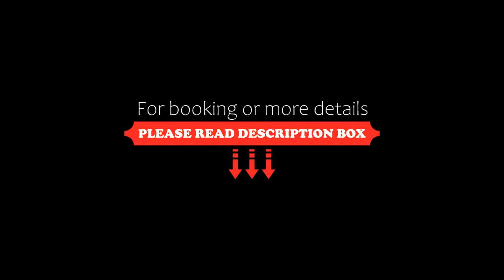Hoianation Villas Hotel, Hoi An, Vietnam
About Property:
You're eligible for a Genius discount at Hoianation Villas Hotel! To save at this property, all you have to do is sign in.
Situated in Hoi An, 2.5 km from Hoi An Historic Museum, Hoianation Villas Hotel features accommodation with free bikes, free private parking, an outdoor swimming pool and a garden. With free WiFi, this 4-star hotel offers room service and a concierge service. The accommodation offers a 24-hour front desk, a s...
Property Type: Hotel
Address: 19 Huynh Thuc Khang Street, Tan An Ward, Tan An, Hoi An, Vietnam
Searching For
1. Hoianation Villas Hotel - Hoi An - Vietnam
2. Hoianation Villas Hotel - Hoi An - Vietnam Address
3. Hoianation Villas Hotel - Hoi An - Vietnam Rooms
4. Hoianation Villas Hotel - Hoi An - Vietnam Amenities
5. Hoianation Villas Hotel - Hoi An - Vietnam Offers and Deals
Audio Credit:
Track Title: Reasons To Hope
Artist: Reed Mathis